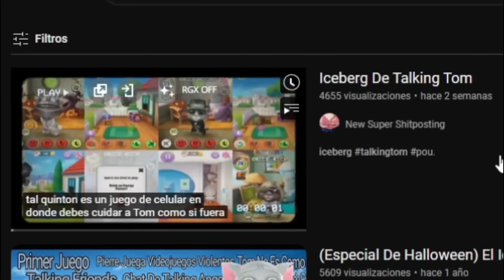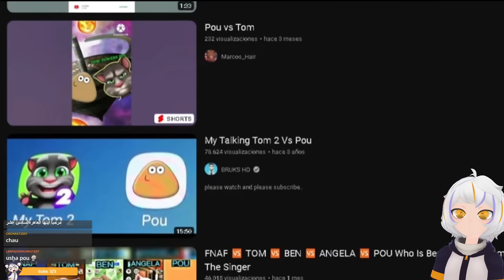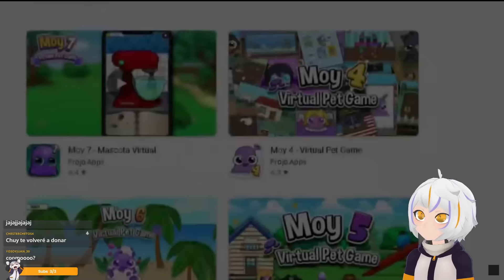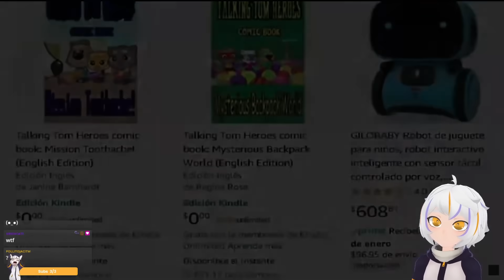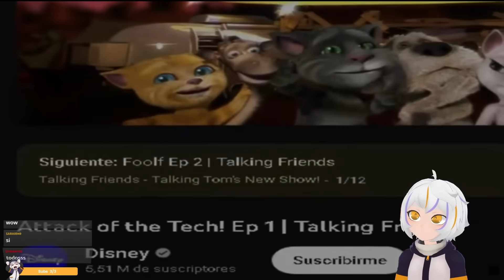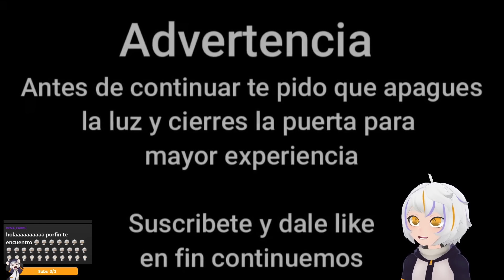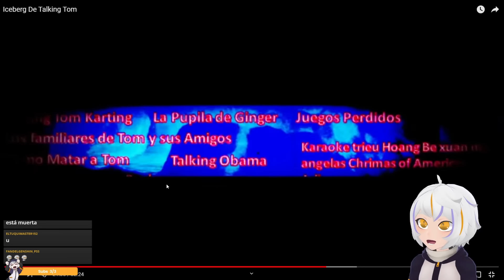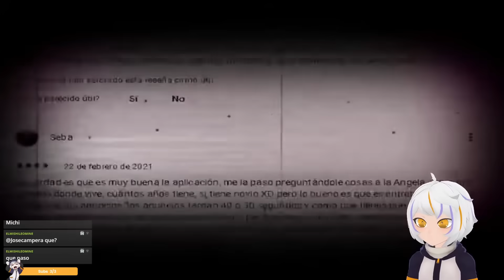Iceberg de Talking Tom | ChuyMine REACCIONA a New Super Shitposting